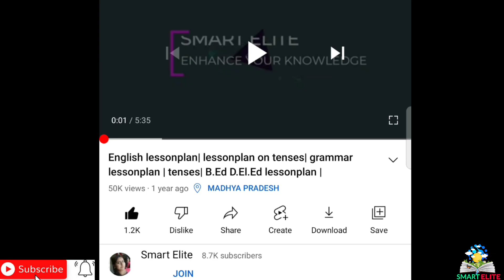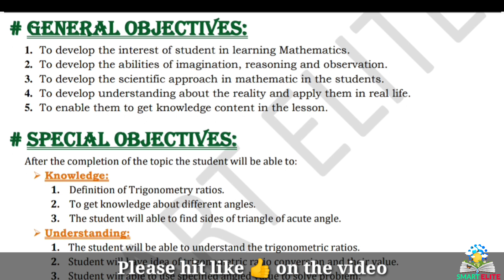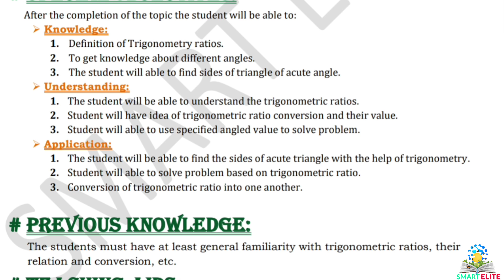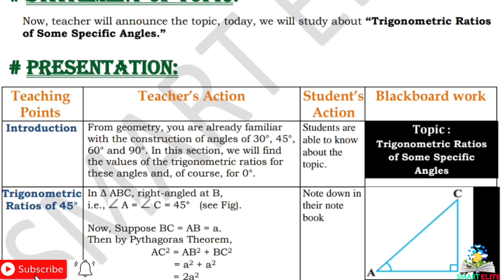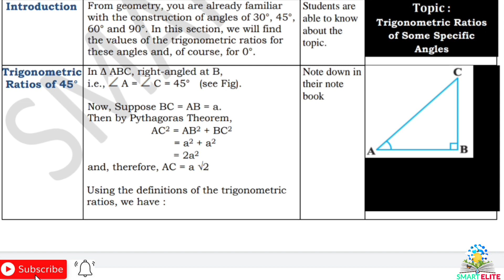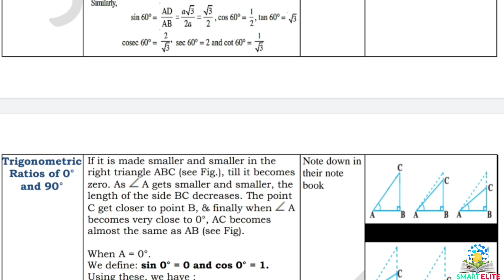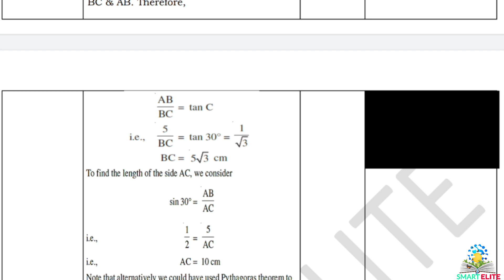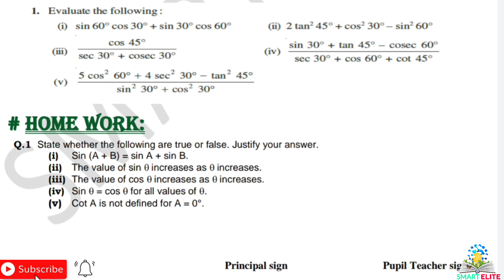Mathematics lesson plan| B.Ed lesson plan| D.El.Ed lesson plan| Lesson plan on trigonometric ratios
Mathematics lesson plan | B.Ed lesson plan | D.El.Ed lesson plan | microteaching lesson plan | Maths lesson plan  | Lesson plan on Compound Interest| B.Ed lesson plan | Lesson plan on trigonometric ratios |

This lesson plan is for B.Ed students or for mathematics teachers as well. Kindly follow the same steps and make your lesson plan. The topic of the lesson plan is "Trigonometric ratios of specific angle".